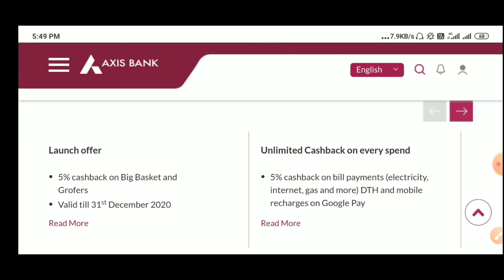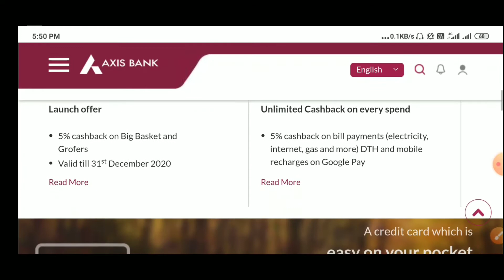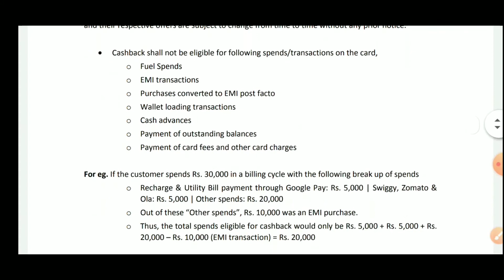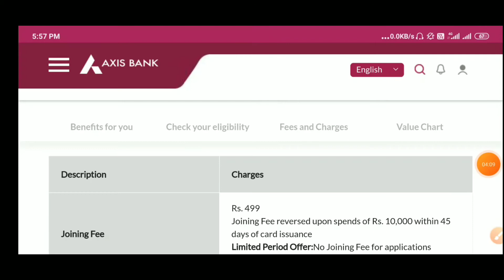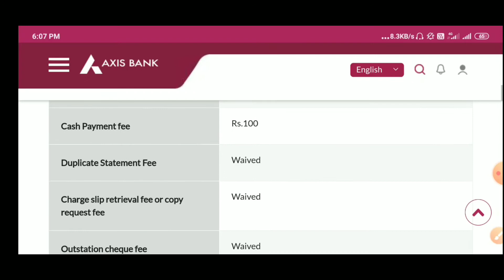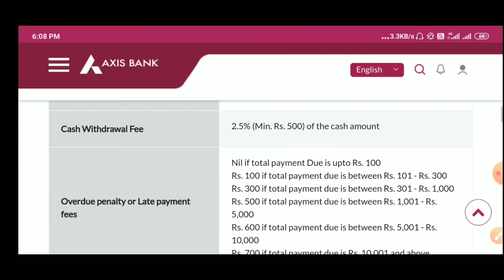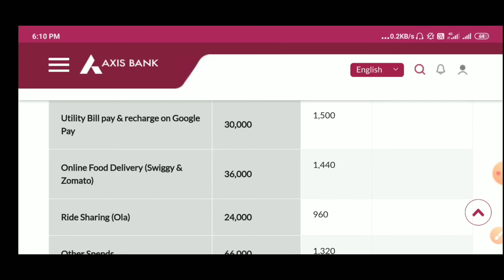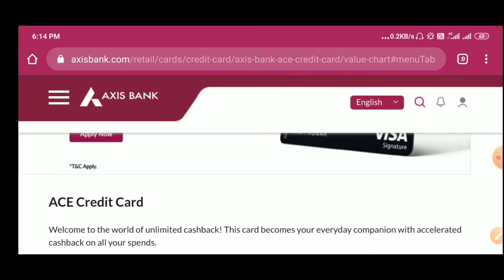GOOGLE PAY CREDIT CARD LAUNCHED 😄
Too hello Dosto namaskar aadab sasiriyakal too dosto aaj iss video Mai apko Google pay ne credit card launched Kiya hai Uske bare Mai bataya hu too plz video koo suru se last tkk jarur dekhe. 🙏🙏🙏🙏🙏🙏

credit on -